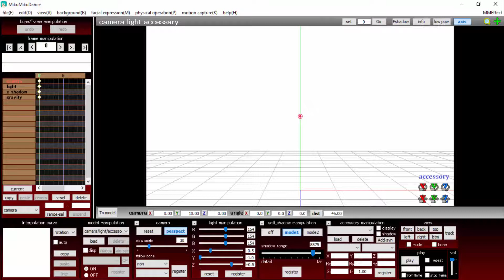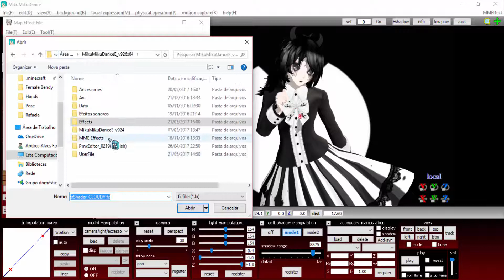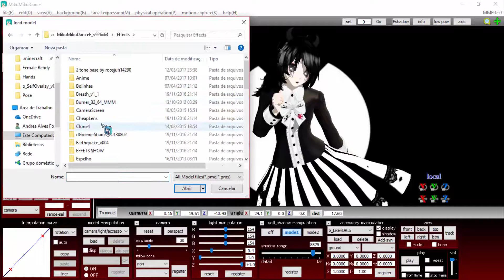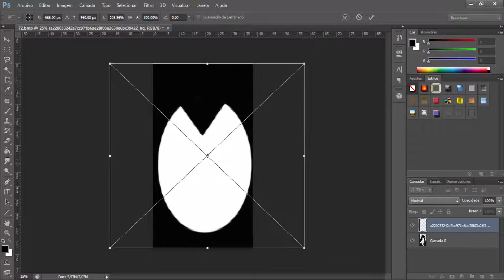[MMD] Wallpaper - Bendy Girl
Pedido de Tia Bendy Girl MMD

Fiquem a vontade para pedir um Wallpaper do seu gosto.
Descreva o personagem (Nome)
E o estilo que gostaria (Ex: Voando, em uma batalha, em uma floresta magica...)

Model:
Fem! Bendy
by DjCadenkyHatsune

Effects:
T_ToonShader_S2
o_SelfOverlay_v0_5
Blood v0.2b
AutoLuminous2

Música: MiatriSs - Bendy and the Ink Machine Remix ft. Triforcefilms (The Devil's Swing)